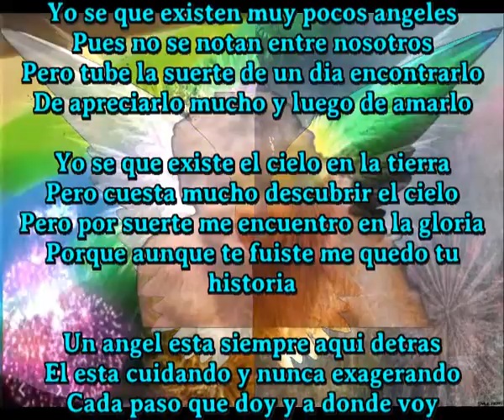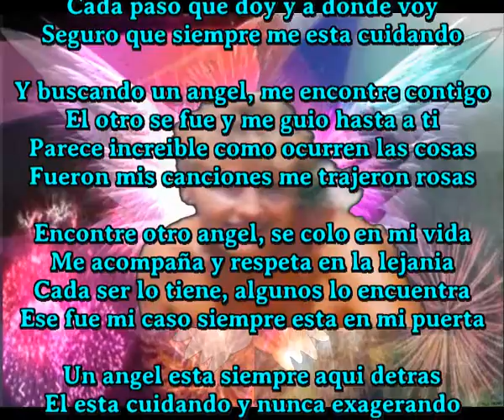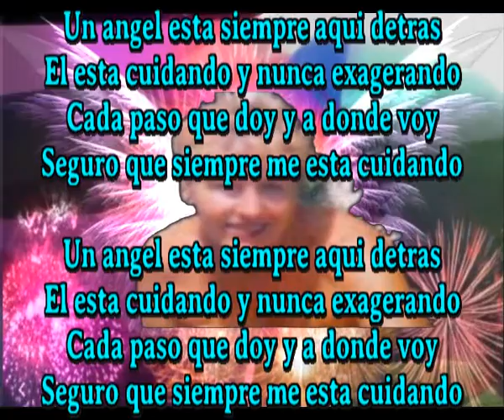Siempre me esta cuidando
Yo se que existen muy pocos angeles
Pues no se notan entre nosotros
Pero tube la suerte de un dia encontrarlo
De apreciarlo mucho y luego de amarlo

Yo se que existe el cielo en la tierra
Pero cuesta mucho descubrir el cielo
Pero por suerte me encuentro en la gloria
Porque aunque te fuiste me quedo tu historia

Un angel esta siempre aqui detras
El esta cuidando y nunca exagerando
Cada paso que doy y a donde voy
Seguro que siempre me esta cuidando

Y buscando un angel, me encontre contigo
El otro se fue y me guio hasta a ti
Parece increible como ocurren las cosas
Fueron mis canciones me trajeron rosas

Encontre otro angel, se colo en mi vida
Me acompaña y respeta en la lejania
Cada ser lo tiene, algunos lo encuentra
Ese fue mi caso siempre esta en mi puerta